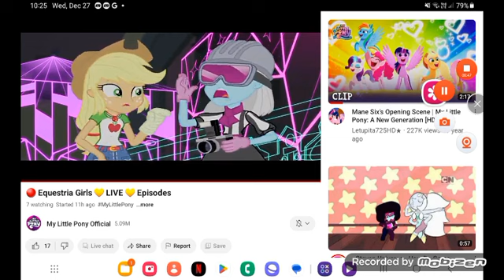February 31, 2024